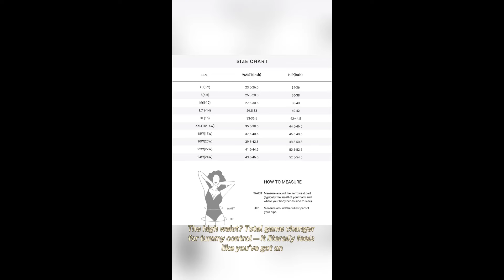4K Transparent Lingerie Try On Haul 🎉 Women's Summer Bikini Bottoms 💖💖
4K Transparent Lingerie Try On Haul 🎉 Women's Summer Bikini Bottoms 💖💖
4K Transparent Lingerie Try On Haul